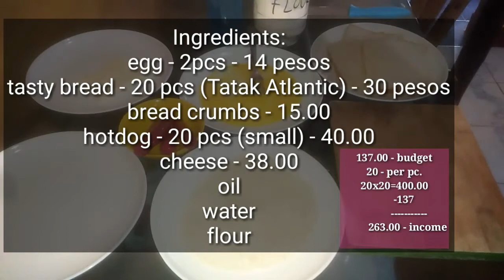137 CAPITAL HOTDOG BREADROLL WITH COSTING || PATOK NEGOSYO 2020!!!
"Maraming salamat po sa panunuod, See you on my next video".

God bless!